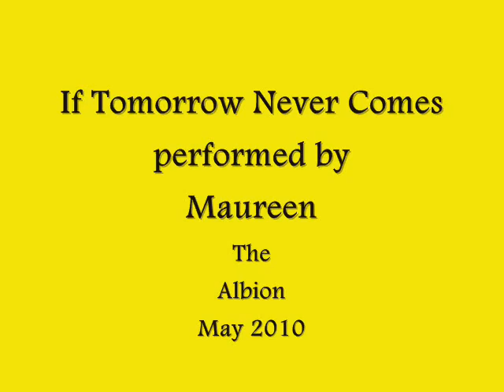If Tomorrow Never Comes performed by Maureen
Please welcome newcomer Maureen to The Albion channel. Here she is with "If Tomorrow Never Comes."